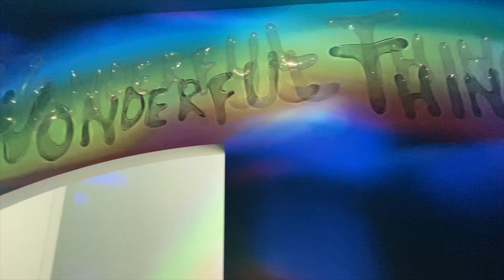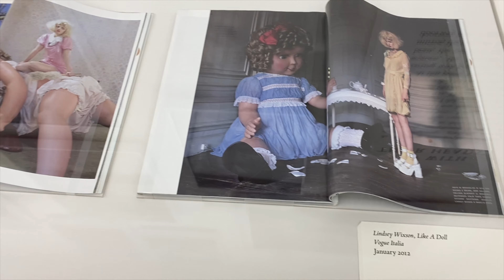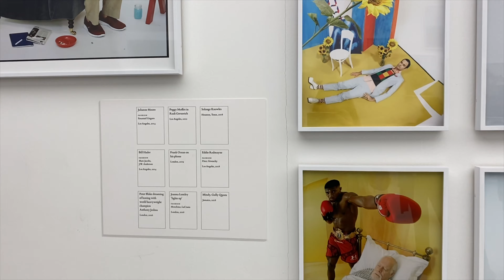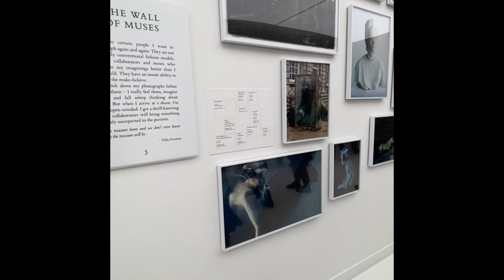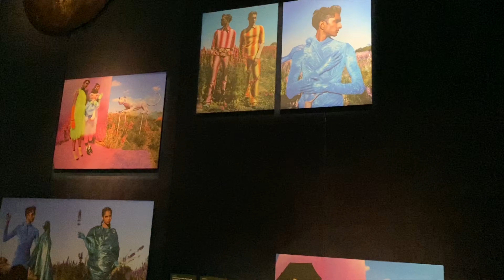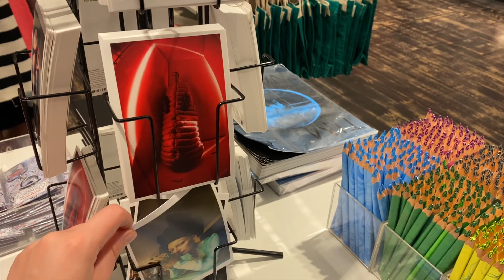Londra`da mutlaka görülmesi gereken müzelerden Victoria & Albert Müzesindeyiz!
Avrupa’nın en büyük metropollerinden Londra’da soğuk kış günlerinde yapılabilecek en güzel aktivitelerden biri de kültür ve sanata doyacağınız müzeleri gezmek. Biz de rüzgarlı bir Londra gününü ısıtmak için Ünlü İngiliz Fotoğrafçı Tim Walker’in Wonderful Thinks sergisine katılarak Victoria & Albert müzesinde kültür doyumu yaşadık. Büyülendiğim bu sergide yaratıcılığın farklı düşünmenin farklı olmanın hep bir adım daha ileriye götürdüğünü bir kez daha görmüş oldum. Dünya elbetteki çok masum bir yer değil ancak sanatla başka bir dünya yaşanabilir bir dünya mümkün.